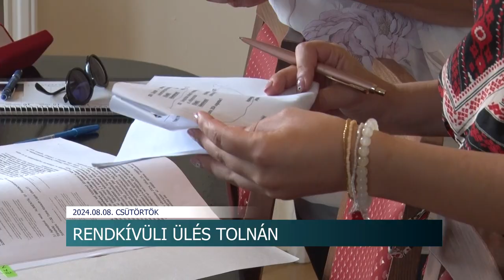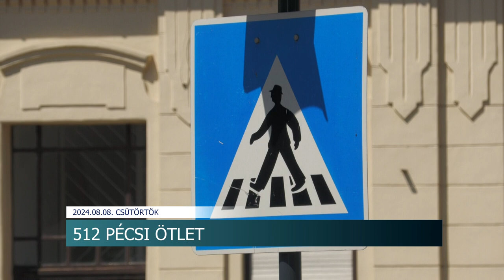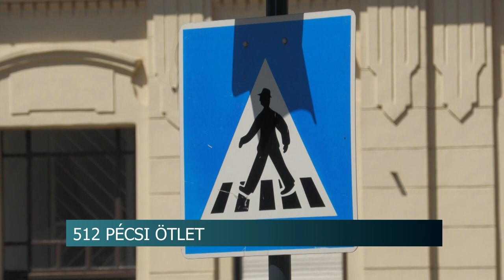Híradó - Tolnatáj TV 20240808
Festés, hőszigetelés - kakasdi cégnél tanulnak a diákok
Fél kilós házi cipó - Dombóváriak Kenyere
Megkezdődtek a szekszárdi könyvtár költöztetése
Utak, közétkeztetés, menekültellátás - képviselő-testületi ülés Tolnán